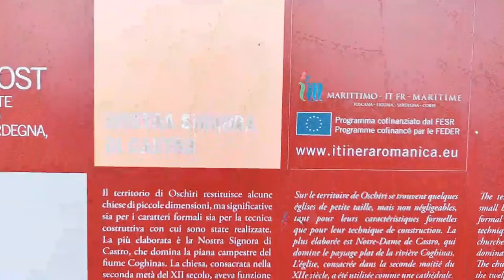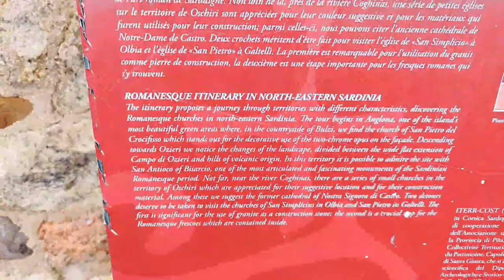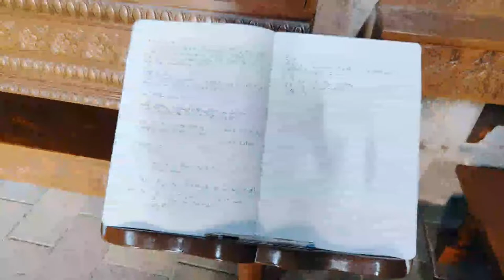Chiesa campestre di Nostra Signora di Castro 1629 (Short live)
Exploring the Church of Nostra Signora di Castro and its Surroundings.

Situated within the ancient episcopal citadel of Castro, the area surrounding the cathedral is enclosed by a fence made up of cumbessias, rustic lodgings typical of the countryside shrines in Sardinia, used by pilgrims. Erected later than the Romanesque cathedral, these cumbessias, along with the portico attached to the left side of the temple, add to the site's historical charm.

The cathedral itself stands out with its characteristic red trachitic blocks used in its construction. Its gabled facade, flanked by two corner pilasters, is divided into three sections by pilasters and topped by a two-light bell gable. In the central section, there is an arched portal with a lunette above it, as well as a cross-shaped window. Similar to the facade, the side and apse facades are adorned with pilasters and hanging arches.

Inside, the rectangular layout features a single nave, measuring 11.60 meters long and 5.60 meters wide, with a semicircular apse facing east. The wooden roof is supported by trusses. Within the apse, there is a wooden altarpiece dating back to the late 17th or early 18th century, adding to the cathedral's historical and artistic significance.